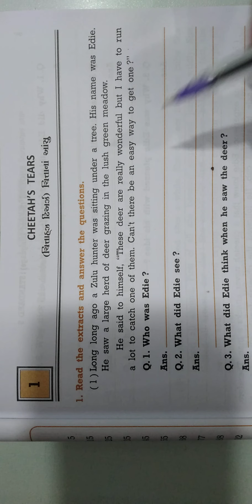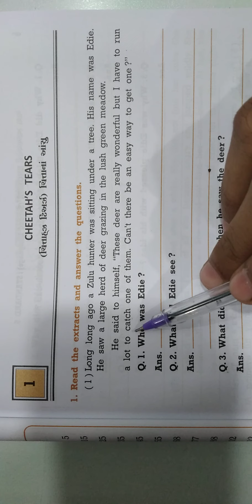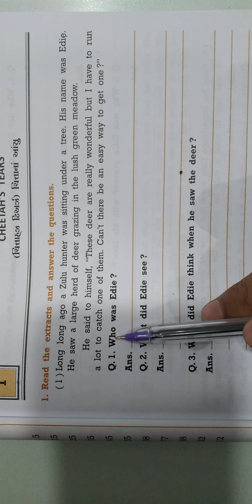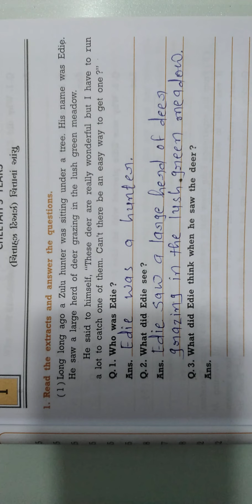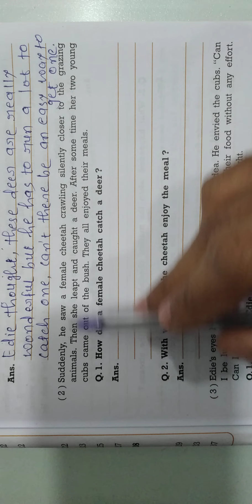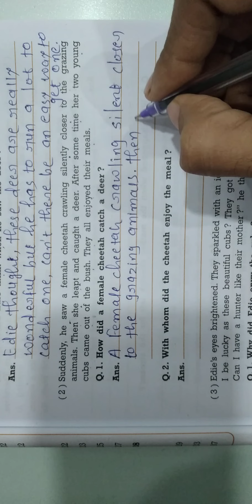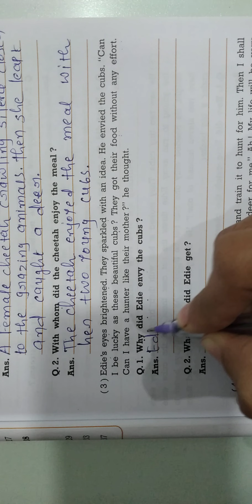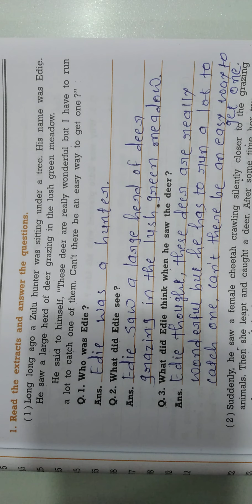ધોરણ - ૯ અંગ્રેજી યુનિટ - ૧ તા. ૧૮/૧૨/૨૦